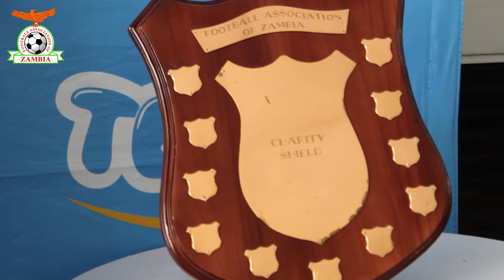2020 Charity Shield Launch!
The 2020 FAZ/Atlas Mara Shield launch was held at Southern Sun in Lusaka on 20 October 2020.